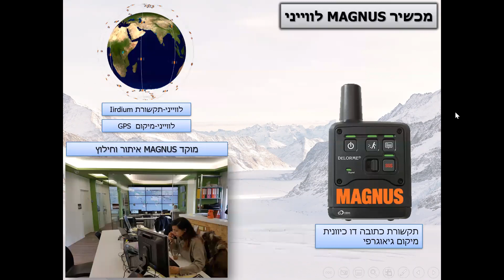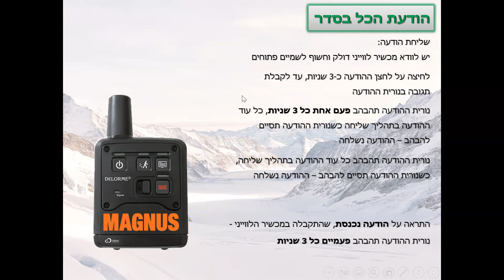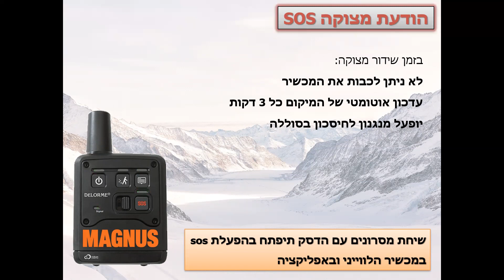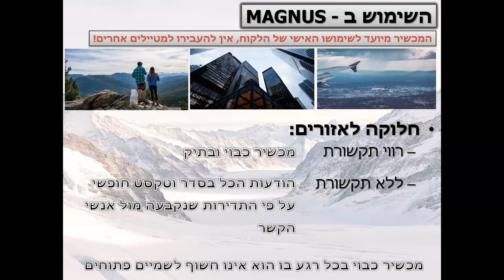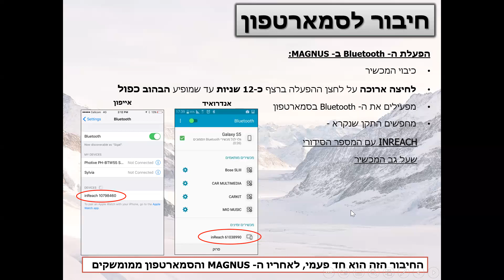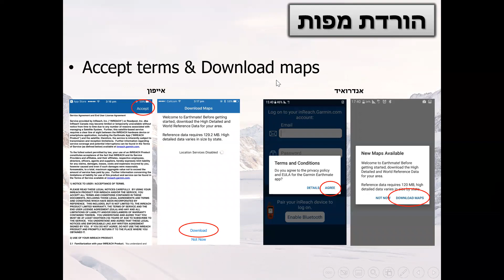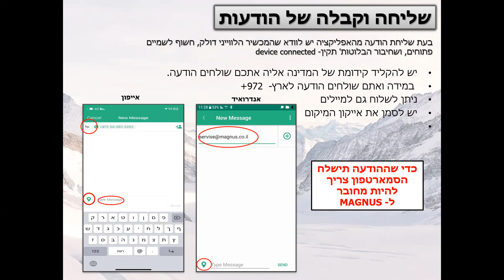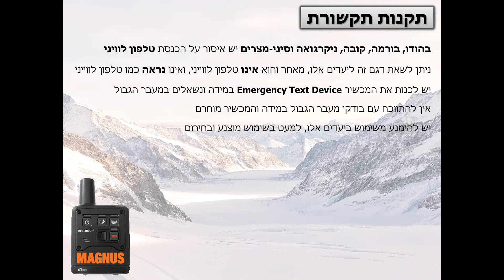סרטון הדרכה - מכשיר A - מגנוס איתור וחילוץ